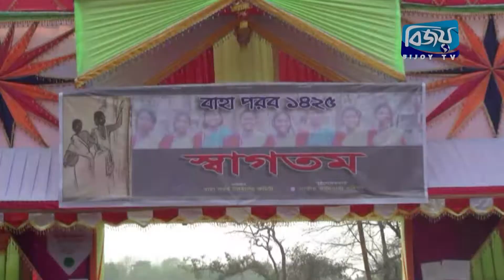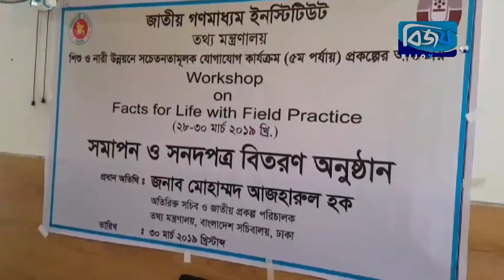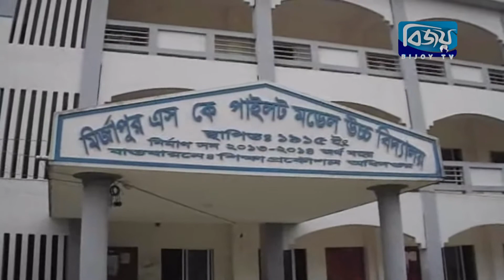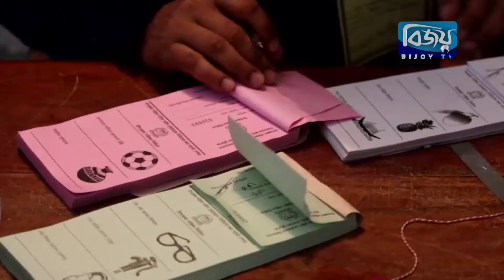Bijoy District News 31 March 2019 Bijoy tv বিজয় জেলা বার্তা ৩১ মার্চ ২০১৯ বিজয় টিভি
# চতুর্থ ধাপে উপজেলা পরিষদ নির্বাচনে ভোটগ্রহণ অনুষ্ঠিত

# মান সম্মত শিক্ষার উন্নয়নের জন্য সরকার ব্যাপক পরিকল্পনা নিয়ে কাজ করছে বলে জানিয়েছেন শিক্ষামন্ত্রী

# সামনের ১০ বছরে তথ্য প্রযুক্তি সেক্টরে ব্যাপক উন্নয়ন ঘটবে বলে মন্তব্য করেছেন ডাক, টেলিযোগাযোগ ও তথ্যপ্রযুক্তি মন্ত্রী

# দিনাজপুরের পার্বতীপুরে ২ দিনব্যাপি সাঁওতালদের বৃহত্তম বাহা পরব শনিবার সন্ধ্যায় শেষ হয়েছে

# ‘শেখ হাসিনা দেশ ও দেশের মানুষকে সন্তানের মত ভালবাসেন, তাই শেখ হাসিনা ভালো থাকলে দেশ ও দেশের মানুষ ভাল থাকবে বলে মন্তব্য করেছেন মাদারীপুর-৩ আসনের সাংসদ ড. আবদুস সোবহান গোলাপ

# স্বাধীনতা দিবস ক্যারম টুর্নামেন্টের সমাপনী অনুষ্ঠান সকালে মাওলানা ভাসানী স্টেডিয়ামে অনুষ্ঠিত হয়েছে

# গাজীপুরের কাপাসিয়ায় সাংবাদিকদের পেশাগত দক্ষতা বৃদ্ধির লক্ষ্যে তিন দিনব্যাপী কর্মশালা সম্পন্ন হয়েছে

# মালয়েশিয়ায় স্বাধীনতা দিবস উপলক্ষে দোয়া ও আলোচনা সভা করেছে বাংলাদেশ আওয়ামী লীগ মালয়েশিয়া শাখা ও তার অঙ্গ সংগঠন

# টাঙ্গাইলের মির্জাপুরে ১২০টি ভোট কেন্দ্রের মধ্যে অধিকাংশ ভোট কেন্দ্রেই ভোটার উপস্থিতি ছিল কম

# বরগুনায় ৪র্থ ধাপের উপজেলা পরিষদ নির্বাচনে  ৫টি উপজেলাতেই ভোটারদের উপস্থিতি কম দেখা গেছে

# ব্রাহ্মণবাড়িয়ার ৫টি উপজেলায় শান্তিপূর্ণভাবে ভোট গ্রহণ শেষ

# কুমিল্লায় ৭টি উপজেলা পরিষদ নির্বাচনে তিতাস উপজেলার তিনটি কেন্দ্রে ভোট গ্রহণ স্থগিত